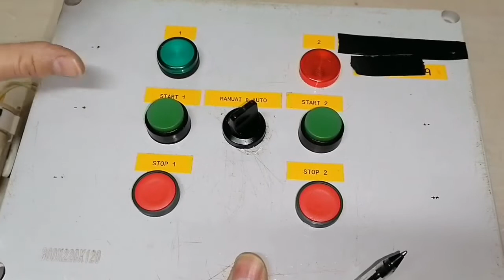اعطال دوائر كنترول كيفيه اختبار الخليه الضوئيه PHOTO CELL